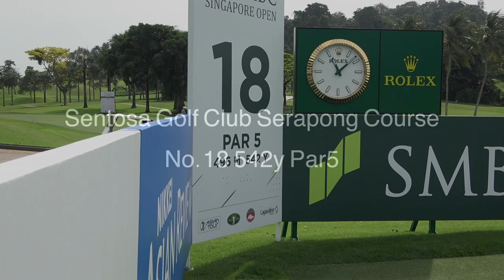SMBCシンガポールオープンプロアマに参加！ シード選手が凄すぎた！